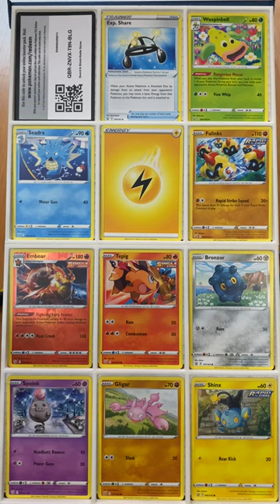is it me or is this box a bit boaring?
Pokemon Battle Styles booster pack opening!